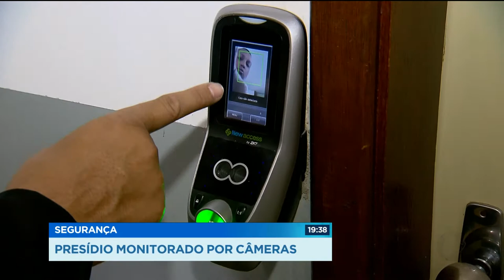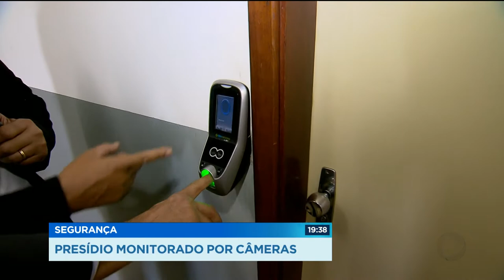GR - Segurança: Presídio monitorado por câmeras - 12-06-2018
O presídio de Aparecida agora vai ser monitorado por câmeras de segurança. O sistema tem tecnologia de ponta e capacidade pra registrar tudo o que acontece com os presos.